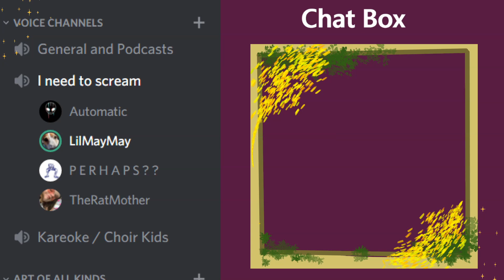Mione's Power Move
Another eventful Podcast, this time featuring Mion'es Ultimate Power Move!

Tribe Members Featured Here :
Rebecca (RatMother)
Mione' (Automatic)
Cullen (P E R H A P S ? ?)
Rene' (LilMayMay)